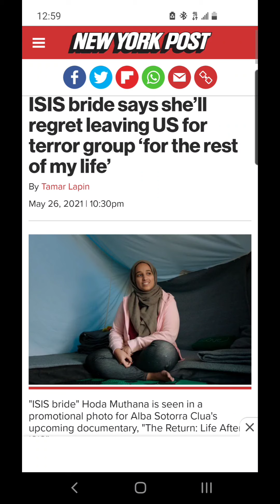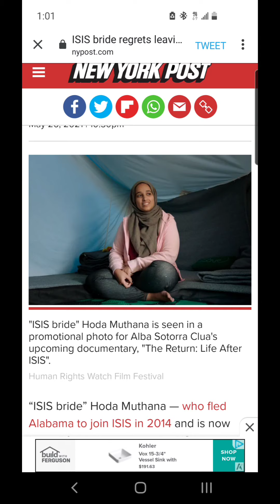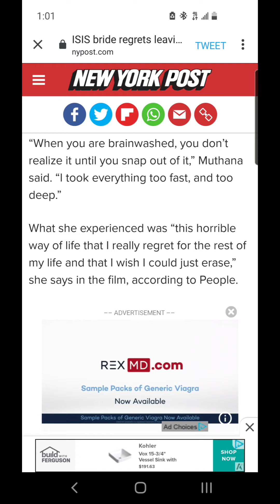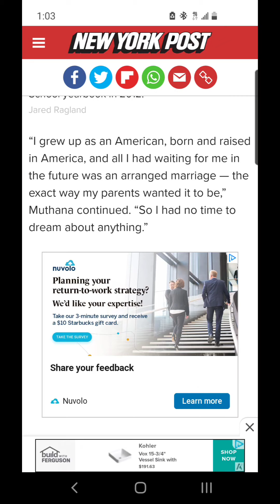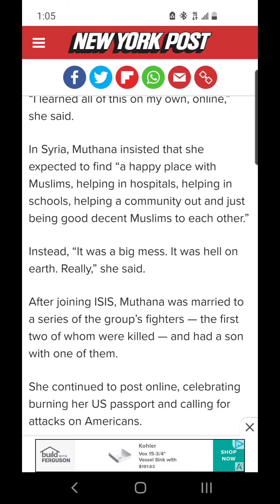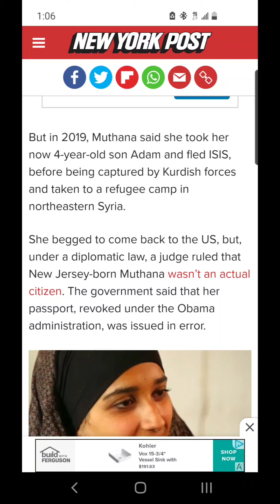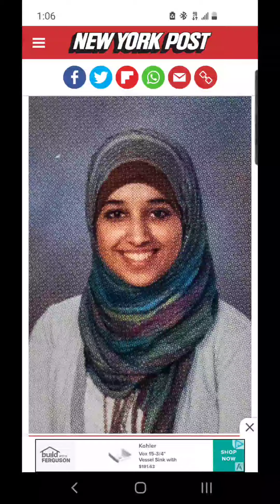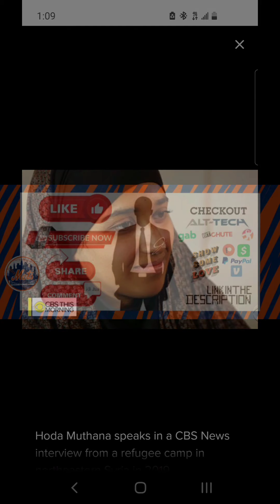Hoda Muthana Did EVERYTHING Wrong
Kenny Erickson

$MisterJae81